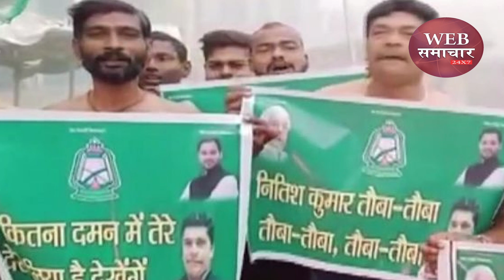बिहार: तेजस्वी के लिए अस्तित्व की लड़ाई, जीते तो बनेंगे विकल्प,उखड़ गए तो दोबारा पांव जमाना नहीं आसान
बिहार : तेजस्वी के लिए अस्तित्व की लड़ाई,इस बार जीते तो बनेंगे विकल्प,उखड़ गए तो दोबारा पांव जमाना नहीं आसान | Web Samachar 24x7